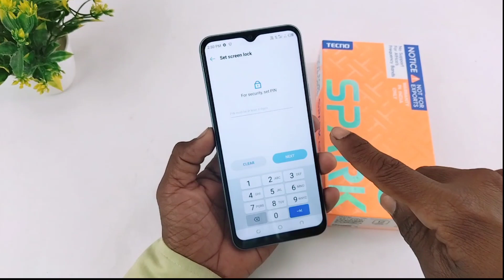tecno spark go 2022 screen lock setting | how to set screen lock in tecno spark go 2022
doston aaj ke is video mein humne aapko bataya ki tecno Spark go 2022 mein screen lock ki setting kaise karte hain